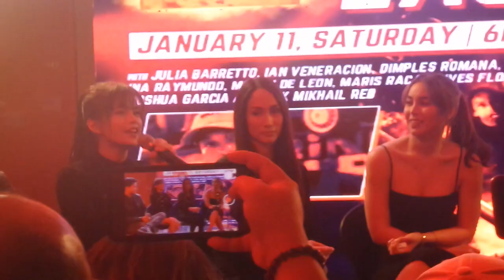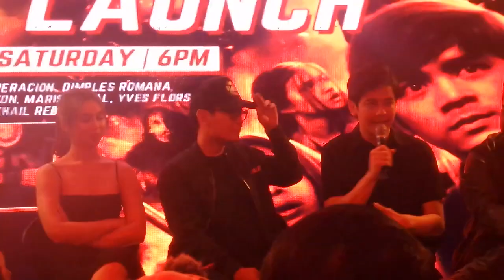Joshua Garcia HALATANG NALULUMBAY at Julia Barretto DI NIYA MATINGNAN NANG DIRETSO